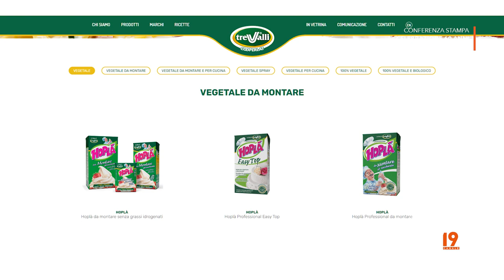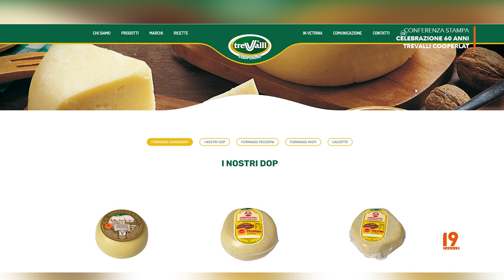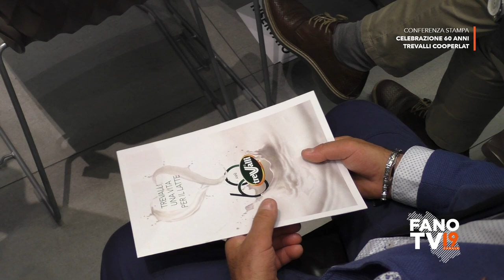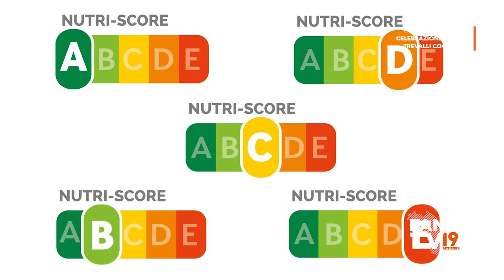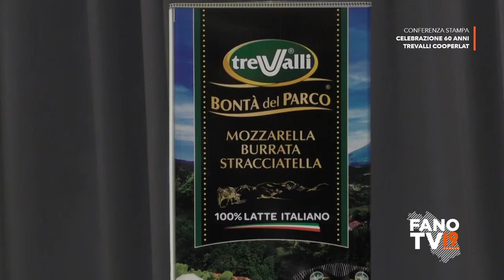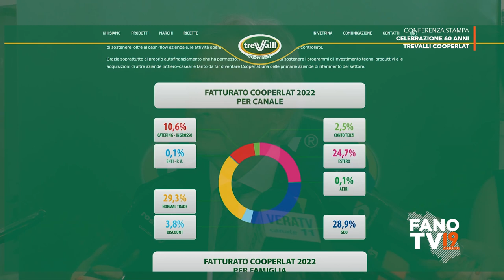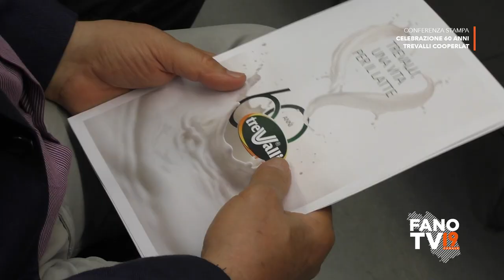Conferenza stampa di celebrazione dei 60 anni di TreValli Cooperlat